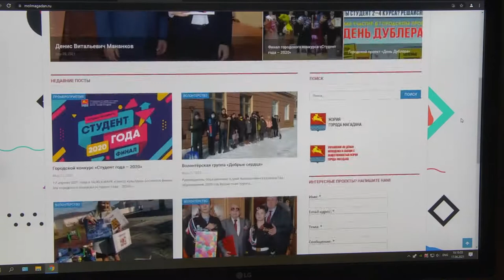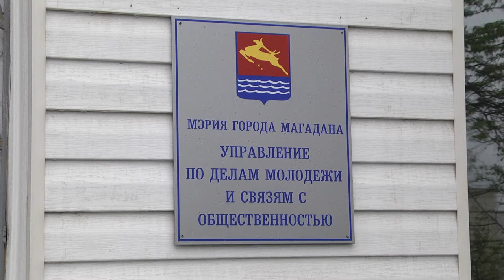Новый молодежный портал